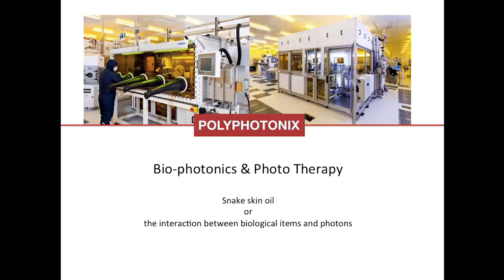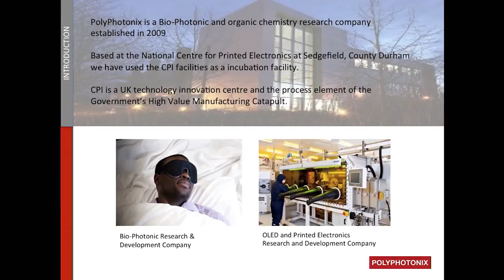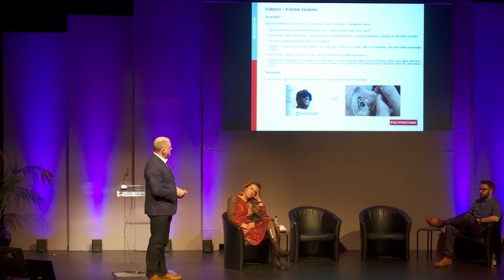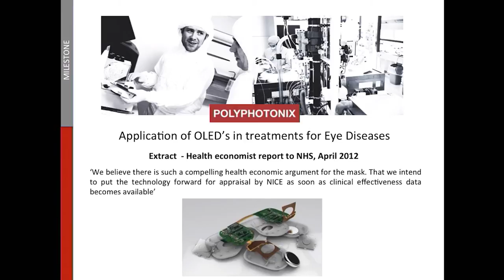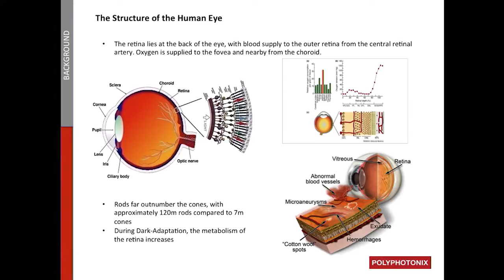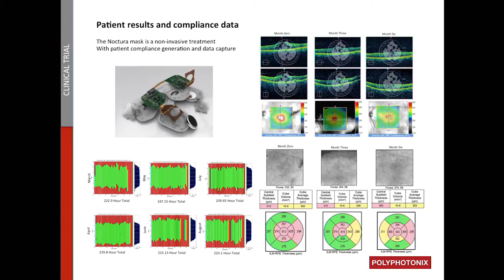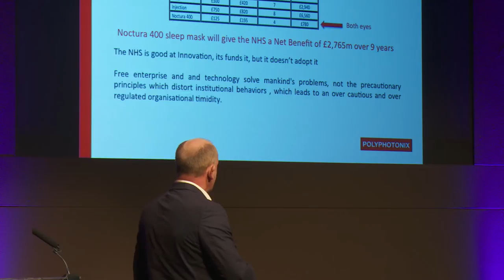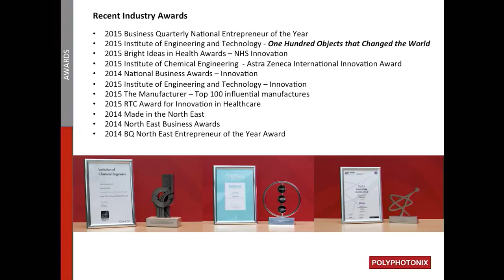Richard Kirk - Art and Health | The Lumiere Durham 2015 conference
Richard Kirk is a medical pioneer and business entrepreneur. As Chief Executive of the award-winning company PolyPhotonix in Durham, he has developed Bio-photonix treatments for some of the most common macular eye diseases.
In this session he explores how light has impacted his medical research.

Part of the Lumiere Durham 2015 conference, Light, Art the Universe and Everything.